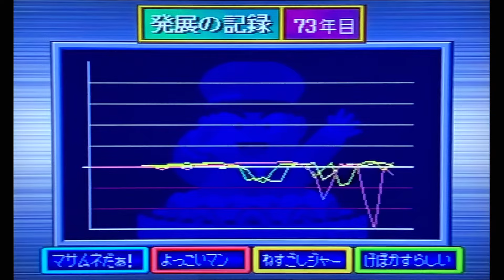【詐欺】閲覧注意。この動画は絶対見るな。[桃太郎電鉄7 Part73]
だから言ったのに。

・桃鉄監督者 桝田省治さん(一応)公認
・世界で12人目の桃盾所持者